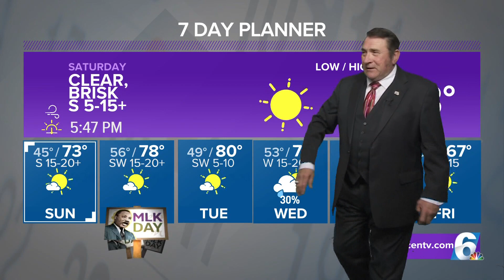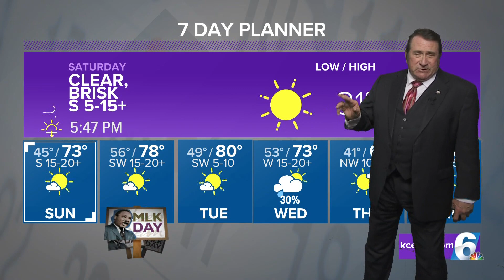Light Freeze Possible Tonight | Central Texas Forecast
Near Record Warmth Next Week.